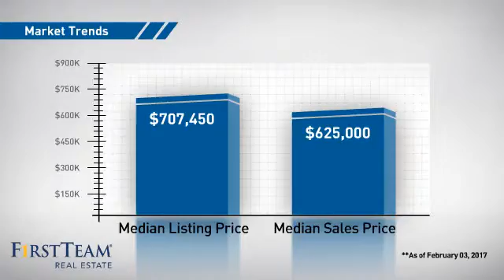3260 Fanwood Avenue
Five Stars In The Plaza! Beautiful Mid Century Cottage On A Top Street Within The Neighborhood! Features Include: Open Floor Plan, Expanded Entry, Wood Flooring, Enlarged And Fully Remodeled Kitchen With DCS Stove Complete With The Best Quality Cabinets And Granite Counters. Reverse Osmosis Water Filtration System, Remodeled Bathroom, Recessed Lighting, Crown Moulding, Ceiling Fans, Original Fireplace With Hampton Fireplace Insert And A 2 Speed Blower To Warm The House Efficiently With The Beauty Of A Wood Burning Fire!, Copper Plumbing, 200 Amp Electrical Service Including A 70 Amp Sub Panel In The Garage, Auto Irrigation System, Spacious And Private Backyard Complete With Detached Shed/Work Room With Power, Large Garden Area, Grafted Apple Tree, Fig Tree, Banana Tree And Grape Vines, This Top Notch Backyard Also Has Built In Posts For You To Hang Your Hammock! Freeway Close And Walking Distance To Highly Desired Patrick Henry Elementary! If You Are In The Market For A Move In Ready Property, Look No Further!